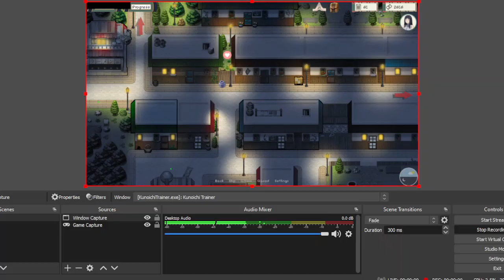Kunoichi Trainer 0.17.1 Walkthough and gallery unlocked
Naruto kunoichi trainer 0.17.1 is good game from best android games 2021 based on naruto available for android, windows and mac.

Changelog
v0.17.1
Small improvements
Bug fixes
v0.17
New event with Hannah and Temari in prison
New event with Ino in Ichiraku
New event with Tenten on the lake
New event with Sakura by the river
New event with Mei at the Guest House
New event with Kurotsuchi at the Guest House
New location - Guest House
Continuation of events with Amaya, Natsuko, Hiromi
New character - Akemi
Several new events for the player in Hinata's form
Redesigned cheats
Many bugs fixed
Possibly new bugs have been added
A lot of small improvements

Chapters :
0:00 – Temari Prison
0:57 – Tenten, mei and sukura
1:45 – Talk with shizune and krutsuchi
2:38 – Karins lab and amaya new content
3:43 – Ino's date and hinata's event

channel : gaming heaven

For download the game search on google and click on first link